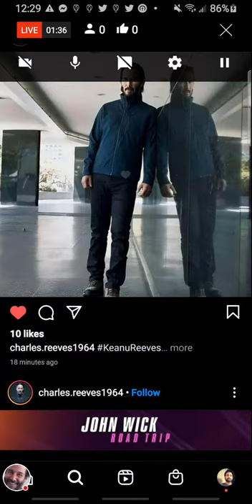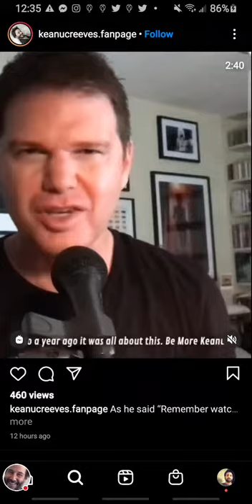Keanu Reeves Love Only Love